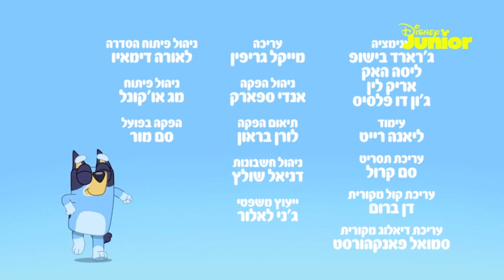Disney Junior PROMO ID IDENT Compilation (98)